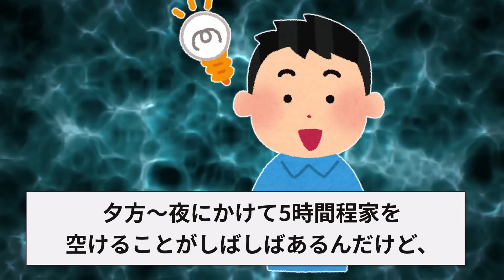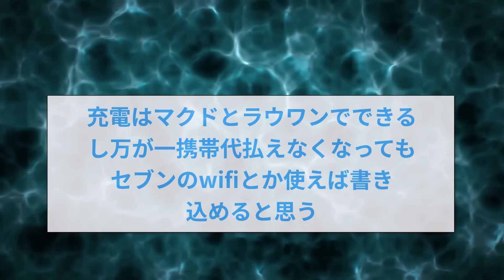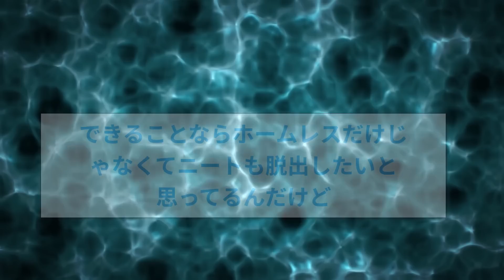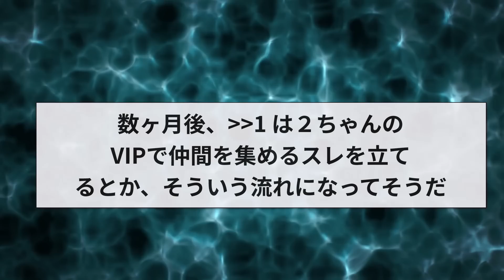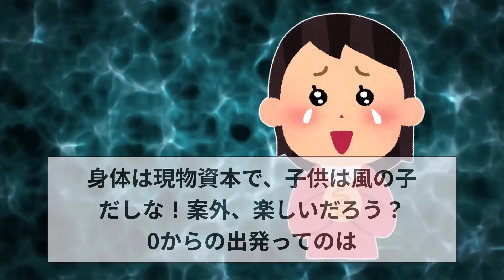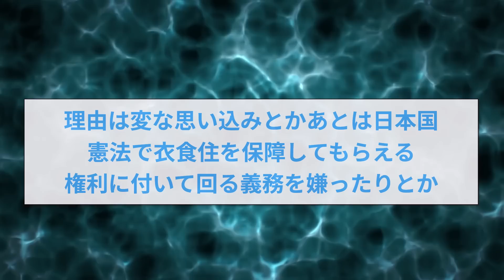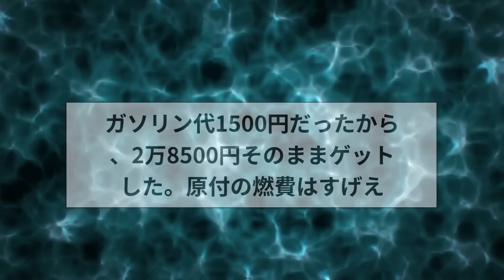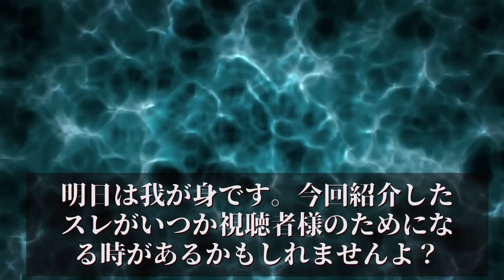【2ch面白いスレ】元「空き巣」が教える絶対に入りたくない家がこちら→ヤバすぎてワロタｗｗｗ【ゆっくり解説】